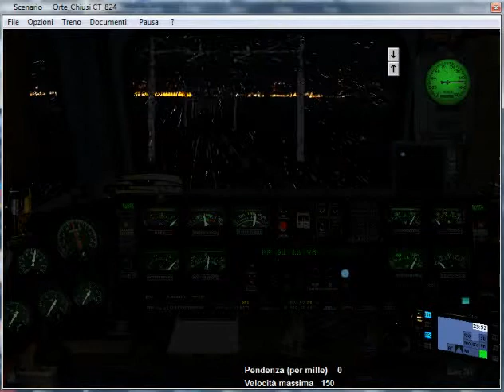5)Tr Exp 824 da Orvieto a Chiusi C.T Pt2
Simulatore Treno 5.00 di P.Sbaccheri.Treno:Exp 824(ora ICN 762)Napoli C.le-Orte-Bologna C.le.Loc E656.